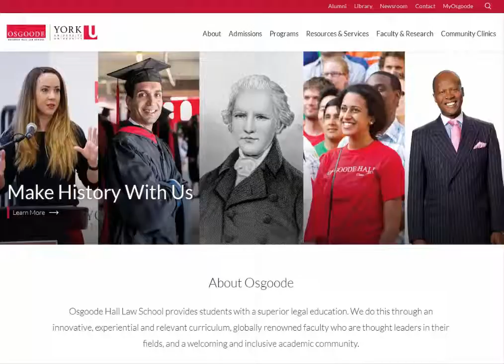Exclusive Learning LAW: part-61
People who study Law at University do so because they want to become practising lawyers, whether as barristers or solicitors, but it is not necessary to read Law at University to become a practising lawyer. Equally, studying Law at University is a legitimate subject for academic study even if you definitely do not want to become a lawyer or think that you may not become a practising lawyer.
Professor of English Private Law and Deputy Chair of the Law Faculty Board at the University of Cambridge, discusses the benefits of studying a law degree even if you do not wish to progress into the legal professions. Considerations include training the student to think and write logically and clearly; enabling the student to engage in the critical analysis; enabling the student to engage in a wide variety of different academic disciplines.